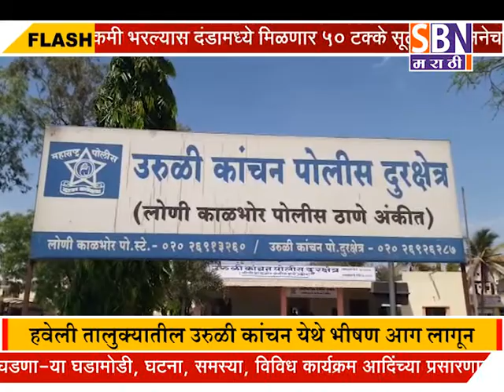हवेली तालुक्यातील उरुळी कांचन येथे भीषण आग लागून अनेक दुकाने जळून खाक, कोटींचे नुकसान.